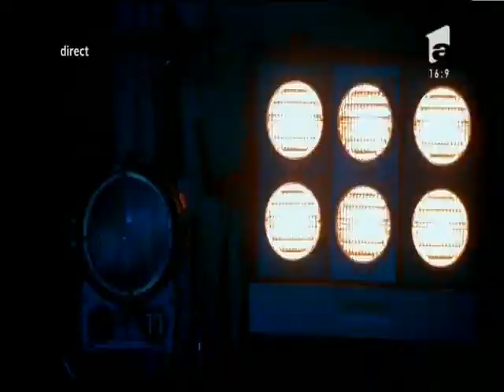Prezentare: Sergiu Braga, culisele pregătirii pentru a doua Gală Live!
Iată cum s-a pregătit Sergiu Braga pentru cea de-a doua Gală Live X Factor!